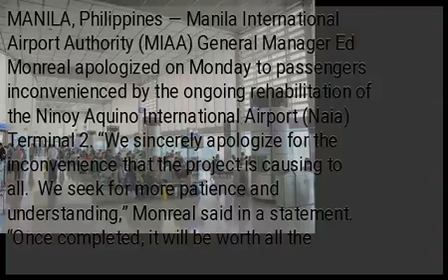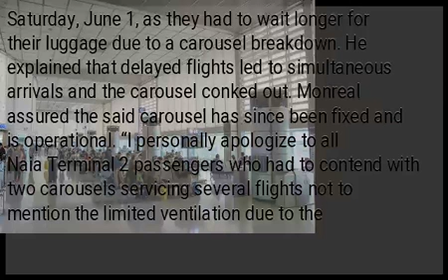Monreal apologizes for Naia Terminal 2 rehab woes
MANILA, Philippines — Manila International Airport Authority (MIAA) General Manager Ed Monreal apologized on Monday to passengers inconvenienced by the ongoing rehabilitation of the Ninoy Aquino International Airport (Naia) Terminal 2. “We sincerely apologize for the inconvenience that the project is causing to all.  We seek for more patience and understanding,” Monreal said in a statement. “Once completed, it will be worth all the trouble and discomfort. Konting panahon pa ang hinihiling namin,” he added. He noted that for the past few months, passengers have had to deal with smaller spaces as several areas were closed and boarded up. Monreal added that the temperature inside the building was also affected due to air ducts within boarded up areas that cannot be used. Monreal particularly extended his apologies to passengers of seven Manila-bound flights last Saturday, June 1, as they had to wait longer for their luggage due to a carousel breakdown. He explained that delayed flights led to simultaneous arrivals and the carousel conked out. Monreal assured the said carousel has since been fixed and is operational. “I personally apologize to all Naia Terminal 2 passengers who had to contend with two carousels servicing several flights not to mention the limited ventilation due to the rehabilitation,” Monreal said. MIAA earlier said it is eyeing to finish the terminal rehabilitation project by March 2020.  (Editor: Gilbert S. Gaviola)...